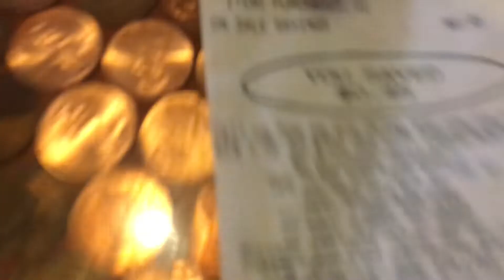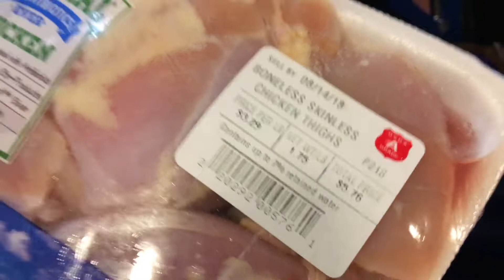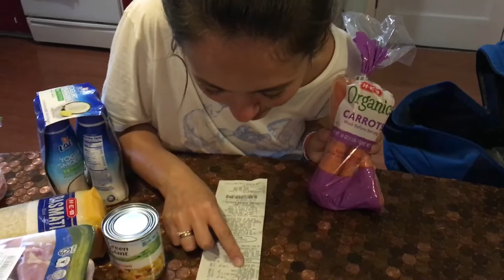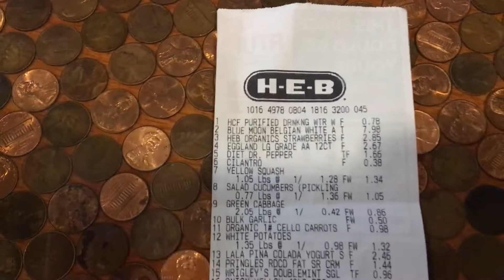Скупились в американском супермаркете на 50 долларов. Остин, Техас / Austin, Texas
Скажите, а это вообще легально иммигранту из СНГ приехать в Америку и не рассказать остальным на что он потратил свои первые баксы? Вот и я думаю, что не совсем. Так что решили не нарушать традицию и рассказываем на что потратили 50 баксов в супермаркете.